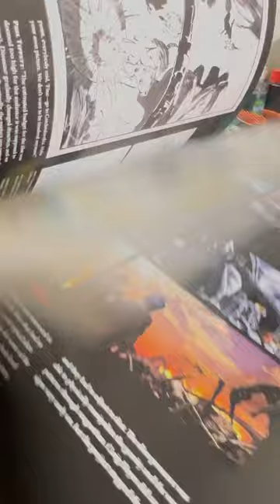Mad Dreams and Monsters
Quick look into phill tippets book mad dreams and monsters